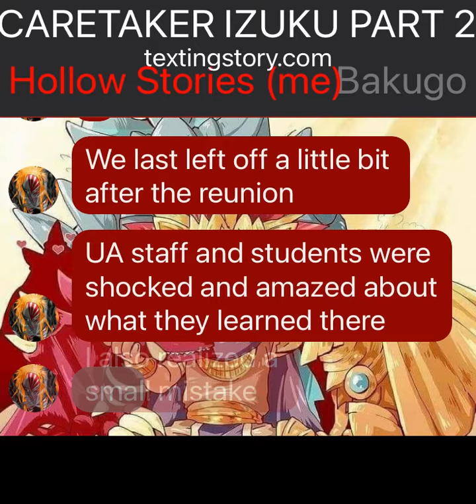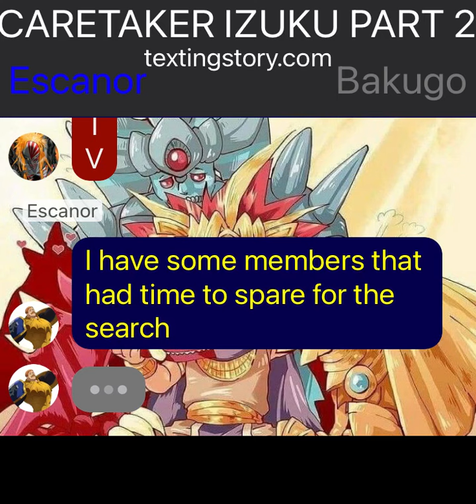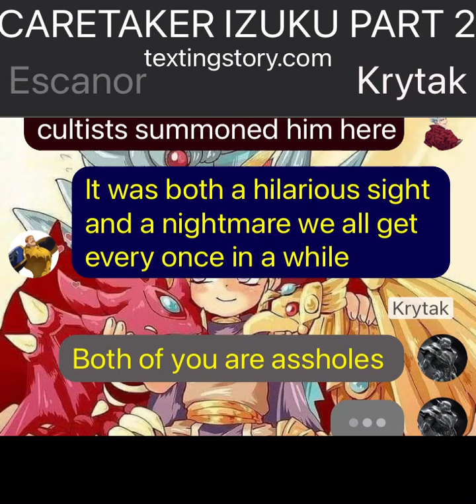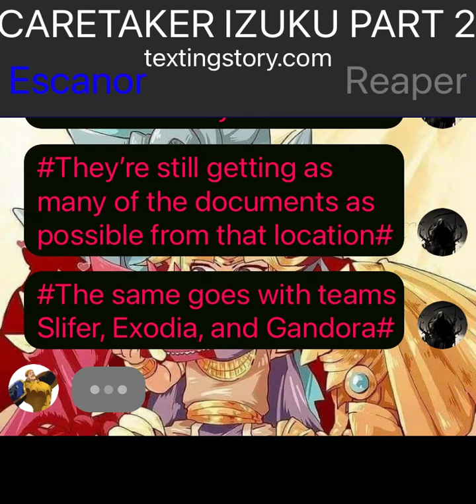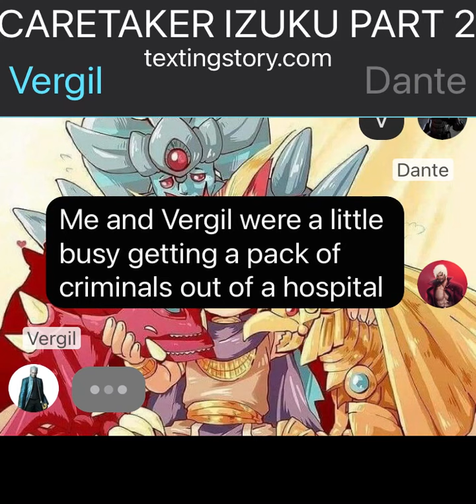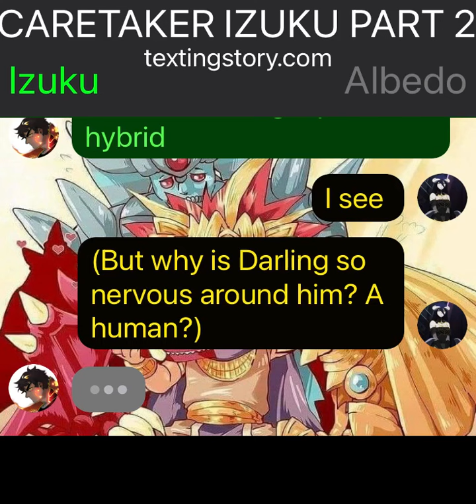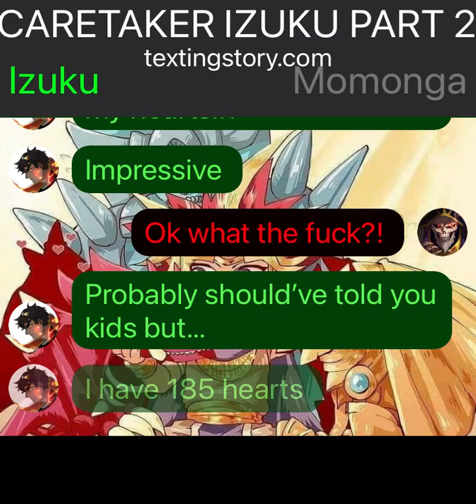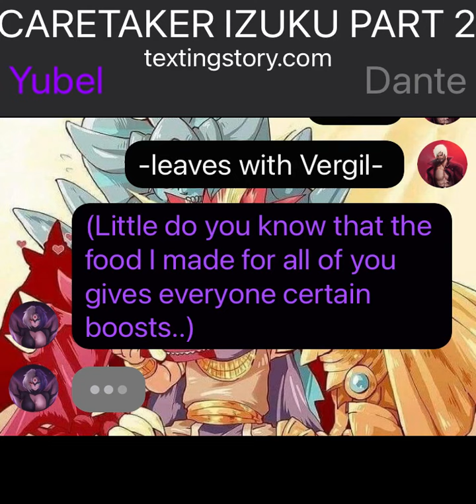CARETAKER DEKU part 2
Do people actually read this..?